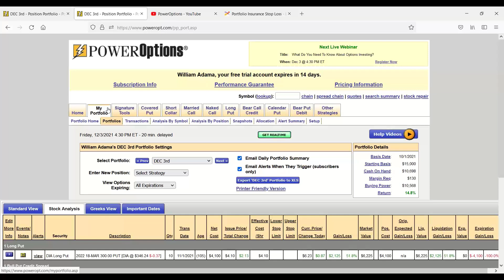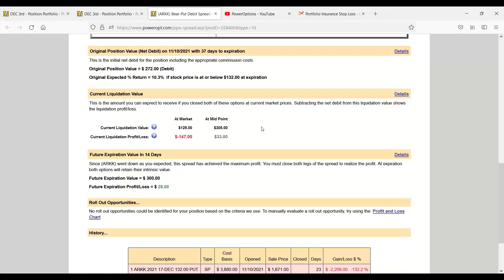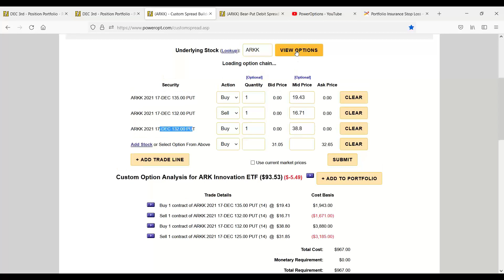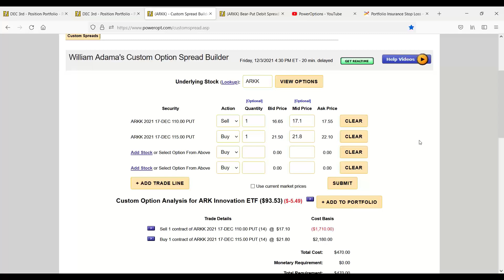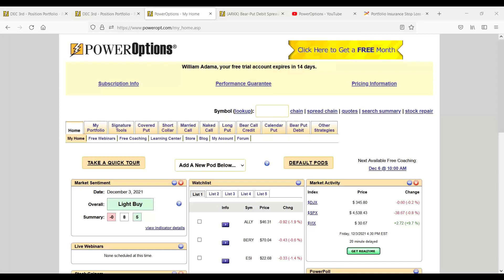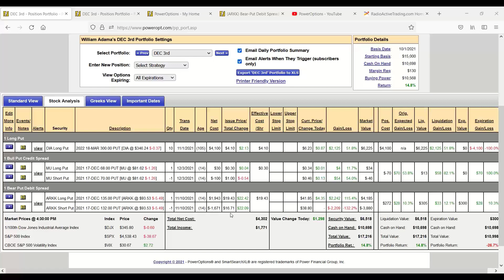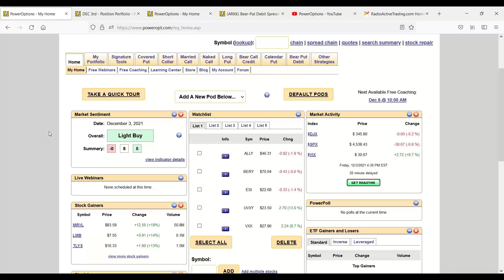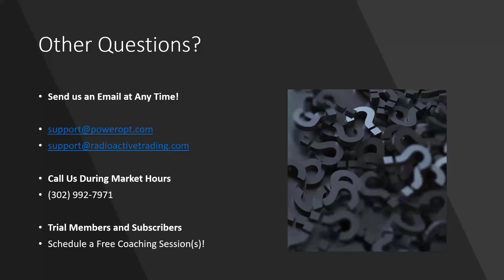Close Profitable Debit Spread Early, Adjust or Roll?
Mike E. has a Bear Put Debit Spread that is now Deep ITM with a 17-DEC expiration.
He wanted to know if it is best to wait until the last week, close both legs at the same time early OR close one leg and create a new trade...
- We take a look at the current standing of Mike's Spread (0:00 to 4:05)
- We discuss some adjustments, rolls and simply closing the trade with a look to the pros and cons of each (4:10 to 16:00)
- Discuss some issues one might have closing early with Deep ITM options (16:05 to 20:10)
- Quick Review of closing or rolling this ITM spread (20:15 to 23:25)

Then End and Wrap Up.